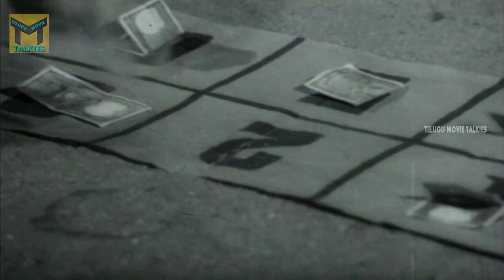Peddalu Marali Telugu Movie PART- 7 || Krishna, Jamuna || Telugu movie talkies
Watch